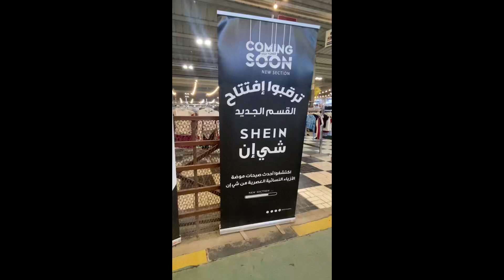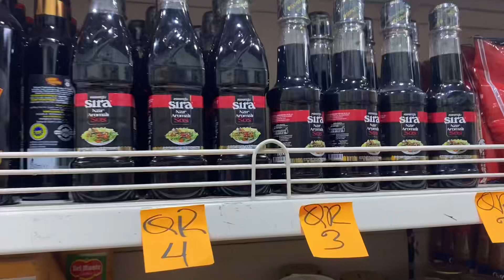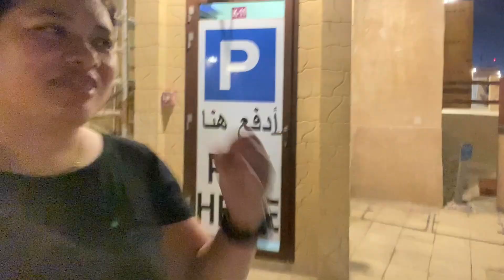day off well spent with the gang😂❤️